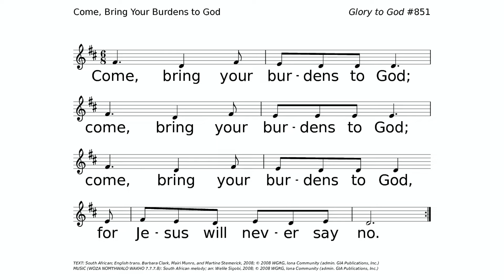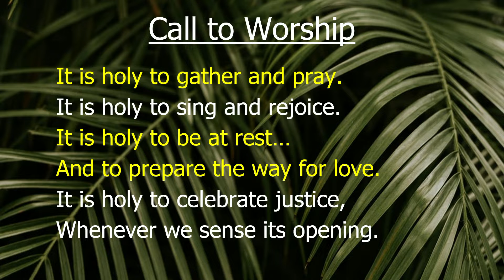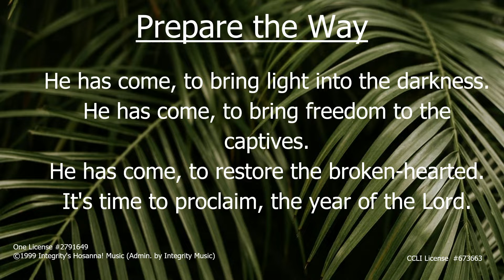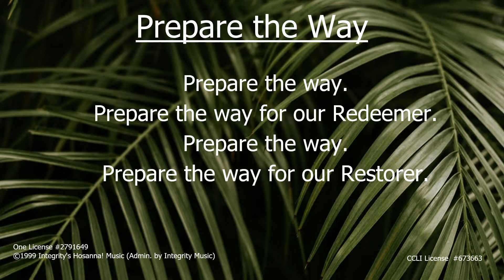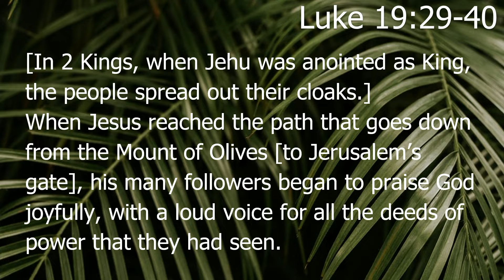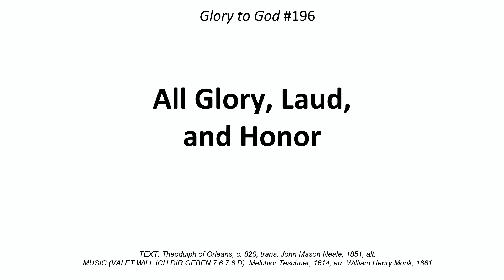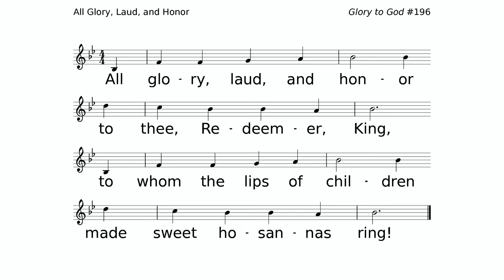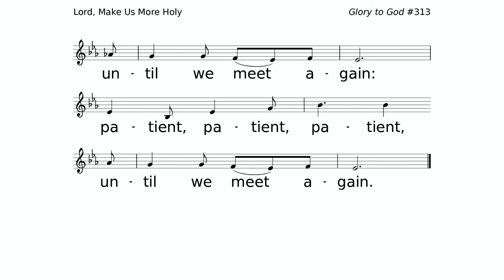All Four: Contagious Revolution (April 10, 2022)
A sermon preached on Sunday, April 10, 2022    at Community of Grace Presbyterian Church in Sandy, UT.